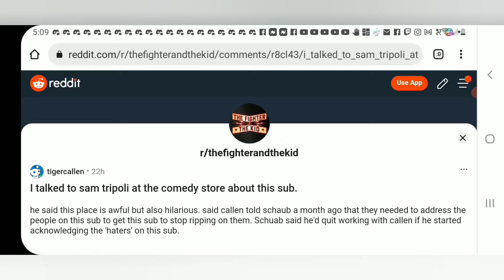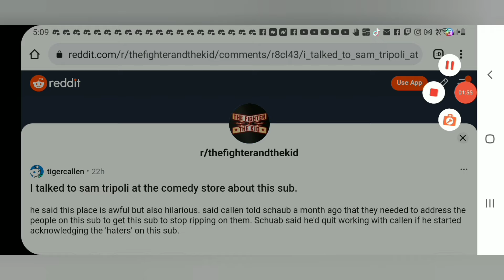Brendan Schaub Threatened To Quit Working With Bryan Callen!!!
seems the fighter and the kid hosts had a argument about dealing with haters